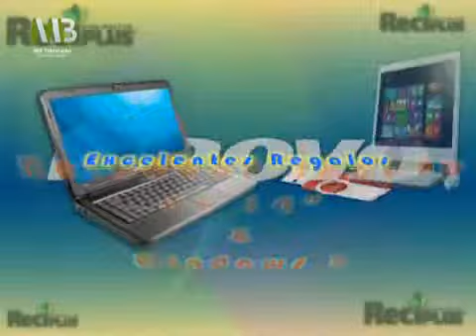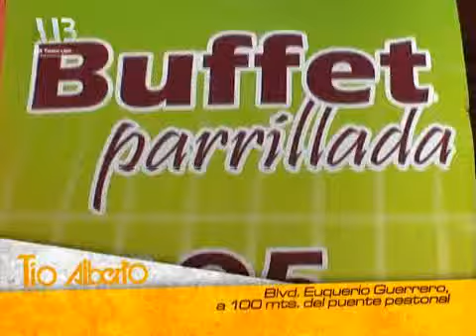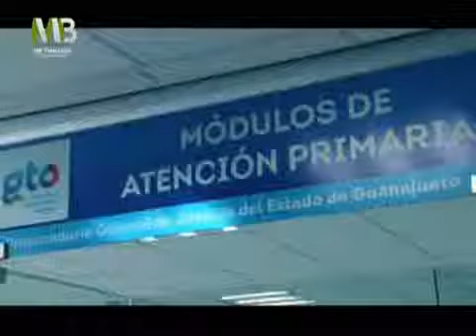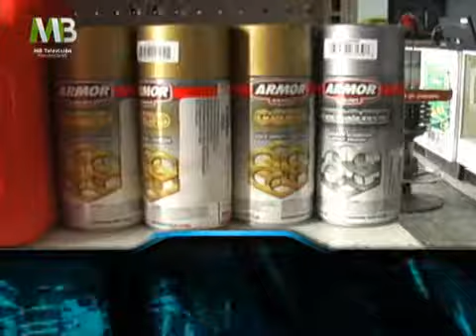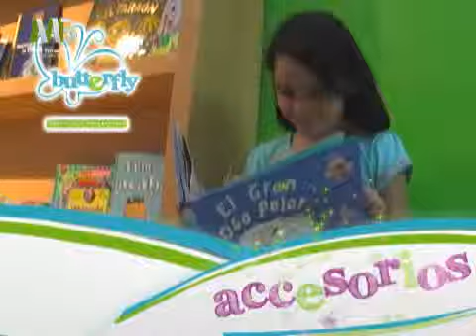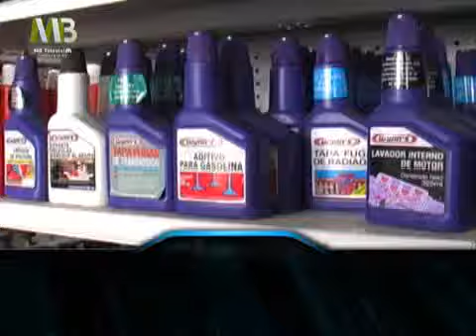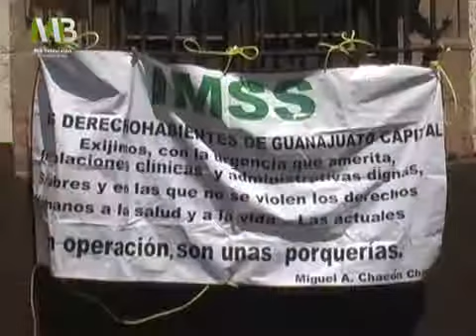PANORAMA NOTICIAS 09 05 2013